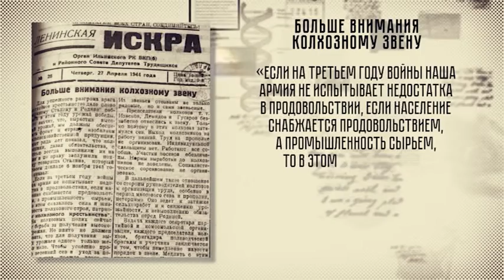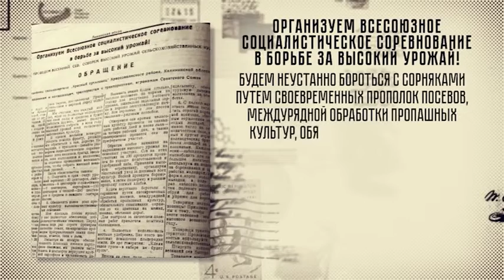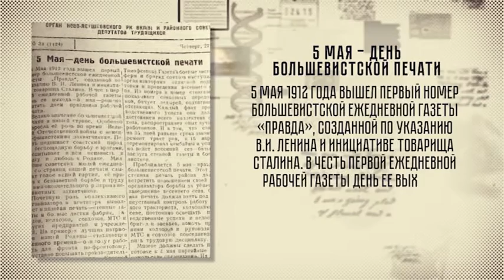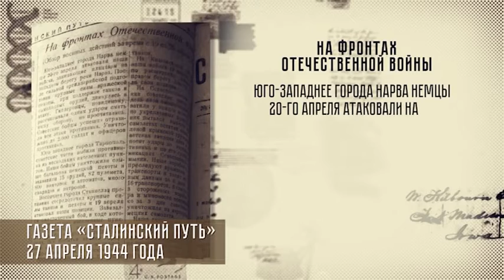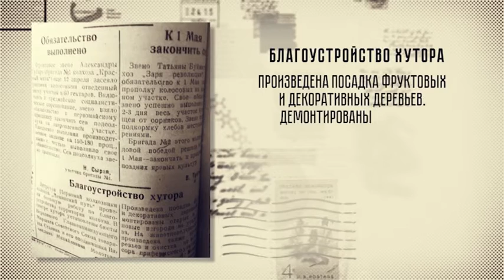День в истории. 27 апреля